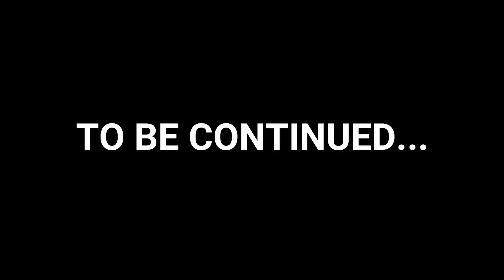Aunty Ko Salute Hai Uttarakhand Rishikesh Camps Life Vlog 😭🤣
alladin paji vlogs 2022

Hey Am Abhishek Urf Alladin Paji

Jammu kashmir patni top j k Gulmarg maha shivratri shivji shiv shiva bhole baba ka prashad
Prasad bhang bhaang har har mahadev
Holi rishikesh holi holi in rishikesh rishikesh vlog
Holi vlog happy holi holi celebrate holi kheli rishikesh main holi kheli rishikesh vlog rishikesh camps shivpuri camp shivpuri holi camp camp main holi shivpuri camp vlog haridwar har har gange ganga maiya jai shiv shankar har har mahadev haridwar vlogs